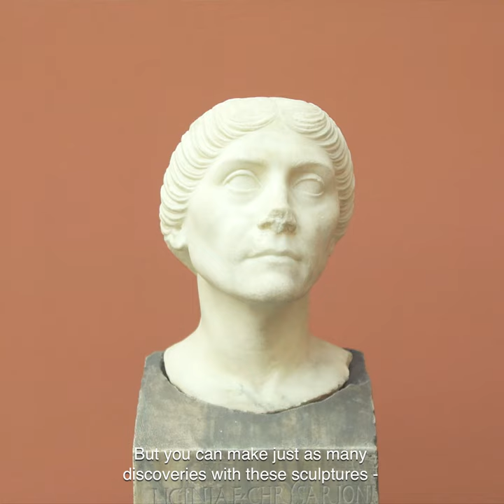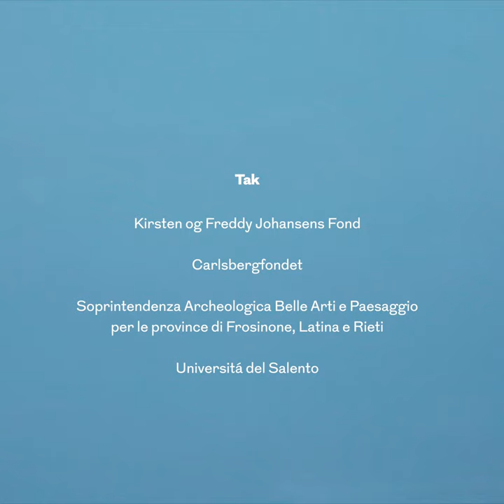Color research at the Glyptotek - Marble blind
For the exhibition Head’s Up! at Ny Carlsberg Glyptotek (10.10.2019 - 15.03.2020) Besyv contributed with the film "Marmorblind/Marble Blind" featuring Senior Researcher Cecilie Brøns explaining the importance of color research and how the misconception of ancient whiteness has played a part in shaping western self-understanding.